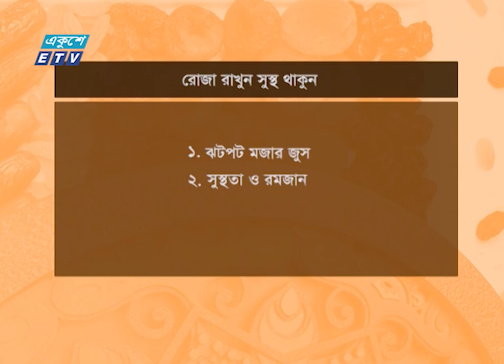Roja Rakhun Sostho Thakun Ep 10 || রোজা রাখুন সুস্থ থাকুন পর্ব-১০ || ETV Lifestyle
পবিত্র মাহে রমজান উপলক্ষে একুশে টেলিভিশনের বিশেষ আয়োজন স্বাস্থ্যসেবা, তথ্য, পরামর্শ, খাদ্য, পুষ্টি এবং লাইফস্টাইল সচেতনতা বিষয়ক অনুষ্ঠান “রোজা রাখুন সুস্থ থাকুন” পর্ব-১০

আজকের বিষয়: অর্থোপেডিক সমস্যা এবং কোভিড- ১৯
উপস্থাপনা: ডা: মনি চৌধুরী
অতিথি: অধ্যাপক ডা. মো. জাহাঙ্গীর আলম- অর্থোপেডিক সার্জারী বিভাগ, জাতীয় অর্থোপেডিক হাসপাতাল ও পুনর্বাসন প্রতিষ্ঠান(পঙ্গু হাসপাতাল)

২০০০ সালের ১৪ই এপ্রিল এটি সম্প্রচার কার্যক্রম শুরু করে। টিভি চ্যানেলটির খবরে নতুনত্ব ও অভিনবত্ব থাকার কারণে দর্শকদের কাছে বিপুল জনপ্রিয়তা লাভ করে। দেশ বিদেশের সর্বশেষ খবর, নাটক, সিনেমা, ডকুমেন্টারিসহ নানা খবর ও বিনোদনমূলক অনুষ্ঠান প্রচারিত হয় একুশে টেলিভিশনে।